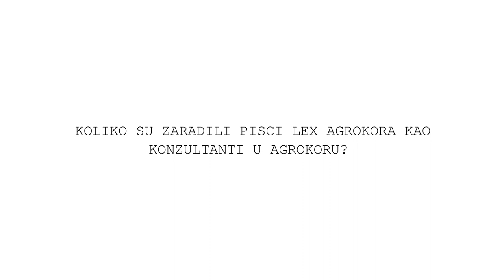Imamo pravo znati.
Vaše je pravo da tražite rješenja, pravilnike, ugovore, izvješća, planove, odluke, statute i druge dokumente. imamopravoznati.org efikasno ukazuje na probleme koji nas okružuju i doprinosi njihovom pozitivnom rješavanju. Također sve objavljuje na internetu javno.

Koristite imamopravoznati.org da pošaljete zahtjev za pristup informacijama - mi ćemo vam pokazati kako.